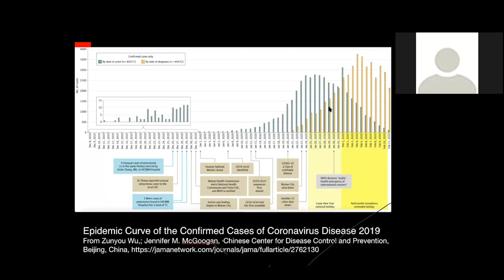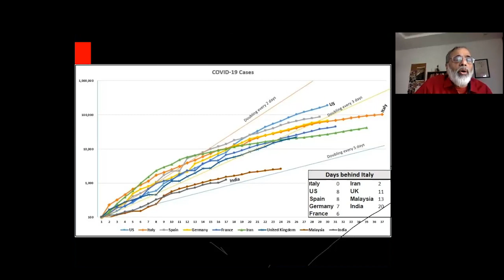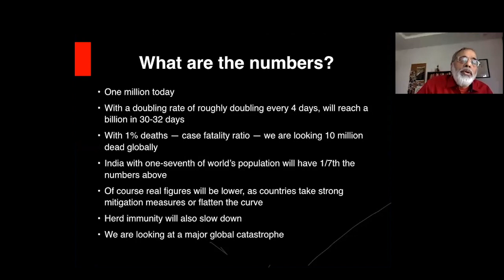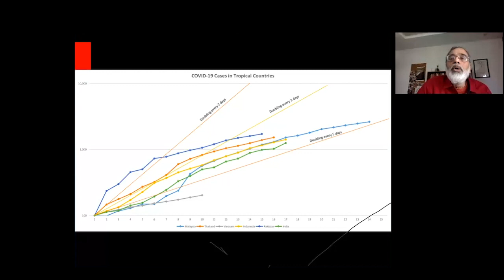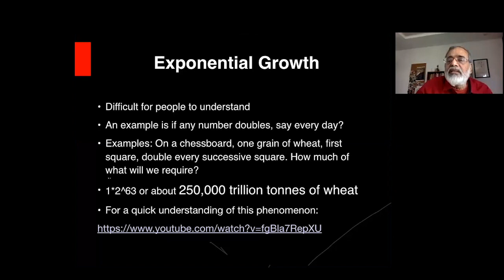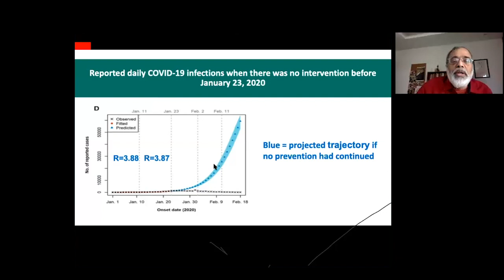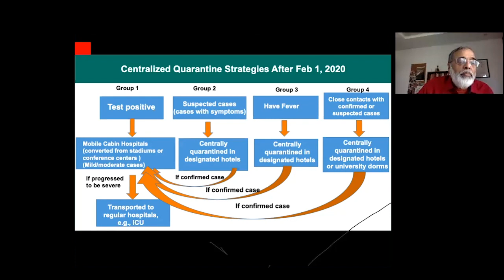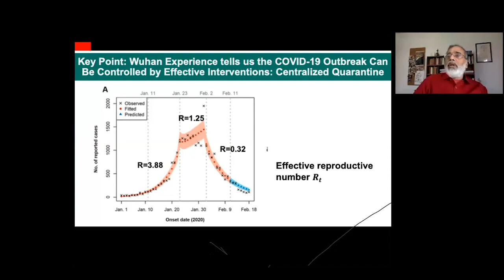Prabir Purkayastha on Exponential Growth of Epidemics, and Covid 19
Coronavirus (COVID-19) has appeared as a global crisis with a devastating face of more than 12000 deaths and more than half a million people affected across the globe. Initially, the epicentre Wuhan was badly affected on account of this virus but later it has spread to various countries in different continents. Major powers like North America and European countries with weak healthcare systems are already engulfed with the outbreak.